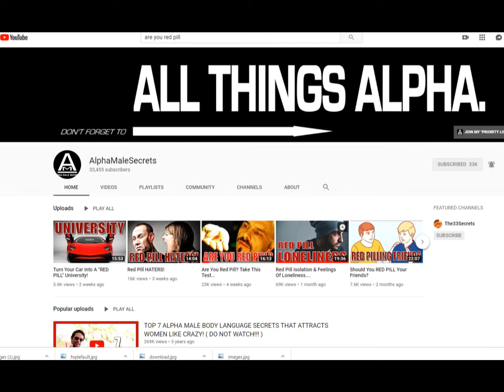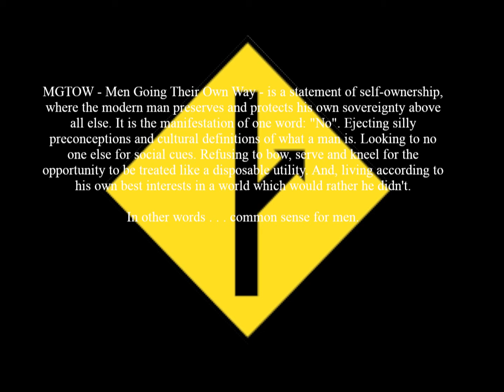True Male Heroes Episode 1 AlphaMaleSecrets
Hey guys since my last video showed you the worst side of the quest for male masculinity, I thought this time I'd give you an example of the best, a guy who understands that anger and bigotry are not half as powerful as reason and logic.